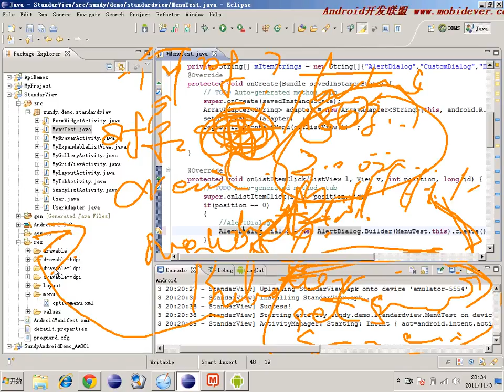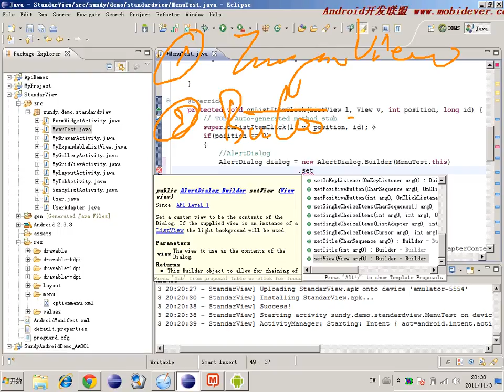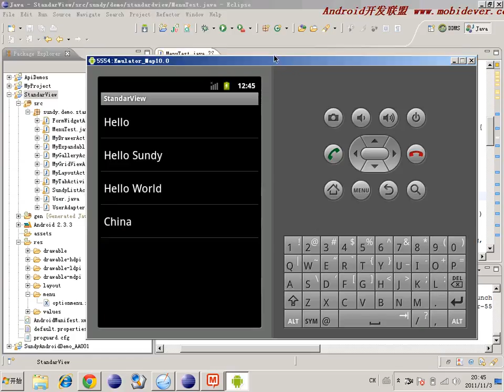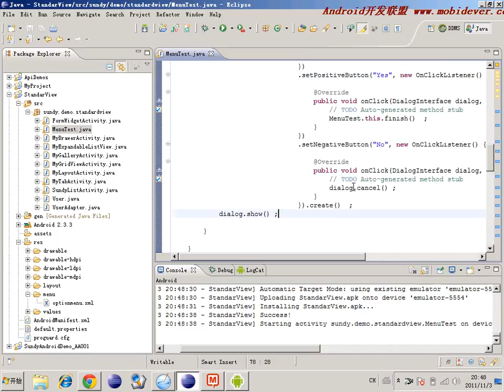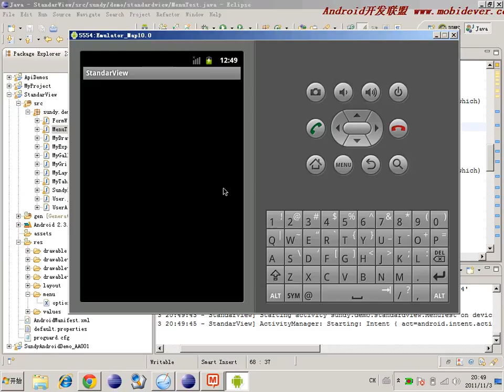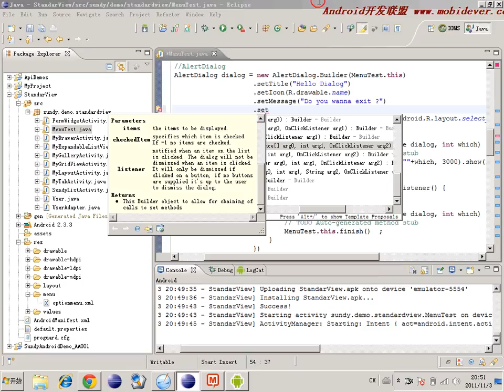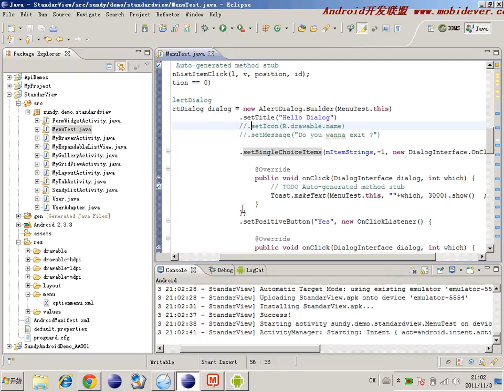Android 基础UI控件 56 56 对话框 实现AlertDialog实操